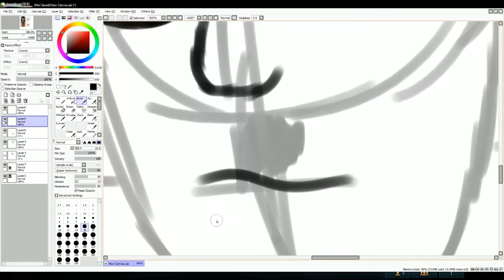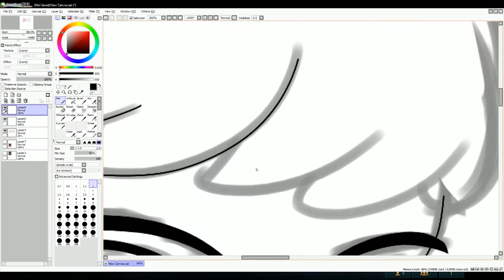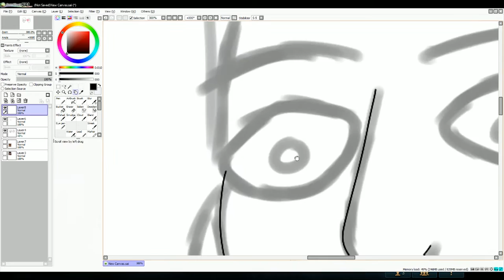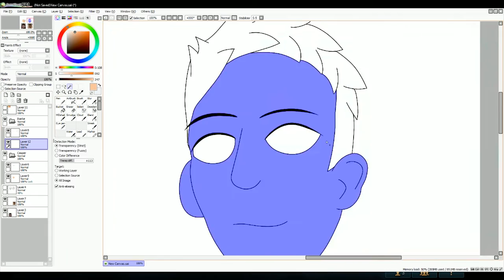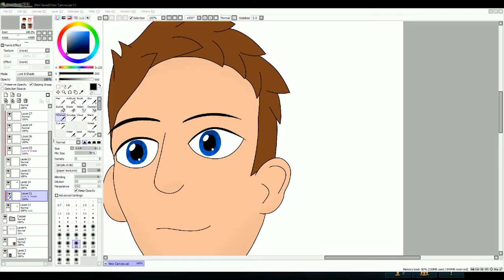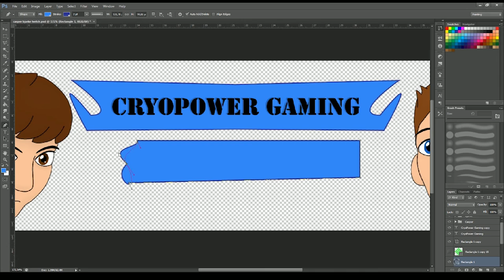[Speedpaint] CryoPower Gaming banner